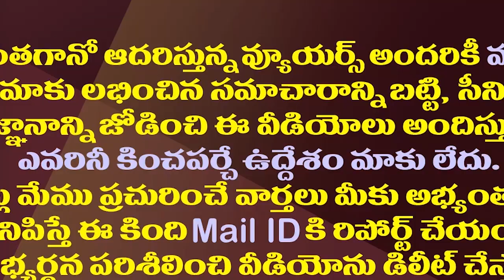ఆ ముగ్గురు చంద్రబాబుకు అండగా ఉంటారా హ్యాండిస్తారా||Will those three stand by Chandrababu?